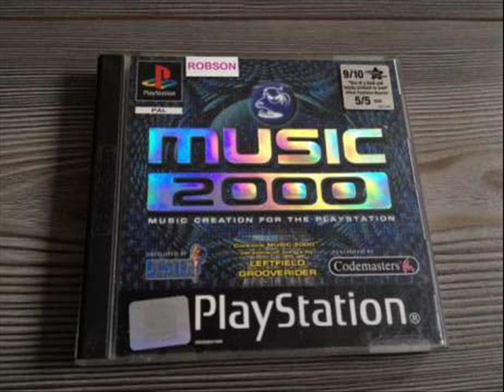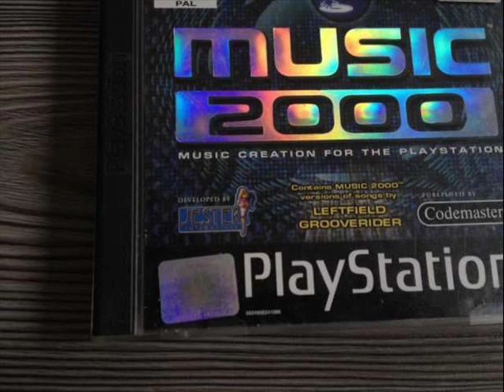Techno - XYZ - Music 2000 (Psx) PlayStation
Sony PlayStation - Music 2000 PS1 - (Program 'Game')
Name of the Song :- Techno - XYZ
Author :- Lukas Mayster
in Style :- Techno , HardStyle , Hard Trance , House ..
Sound :- 480p Quality. (DVD Recorder).